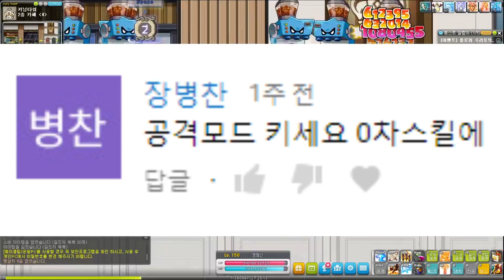[한자] 상향 후 카이저 육성 두번째 이야기 (유니온용 카이저육성 2화)[한자플스토리]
하이하이 한자입니다!
요즘 재밌게 카이저를 육성 중인데요 ㅎㅎ
한자의 카이저 육성기 약간의 스핀오프판? (크리티아스 팁 부분)은
2화가 아니고 이것이 2화입니다~ 재밌게 봐주세용!